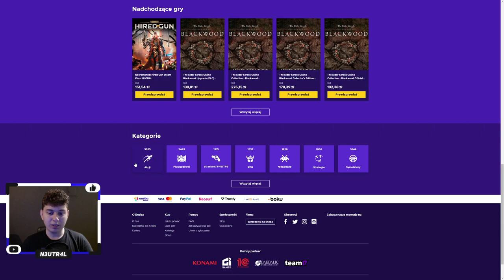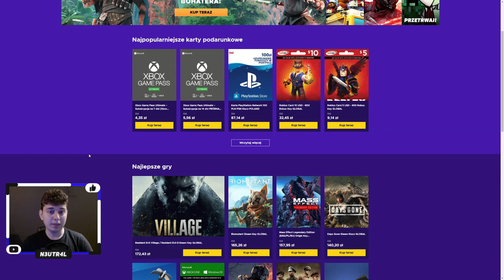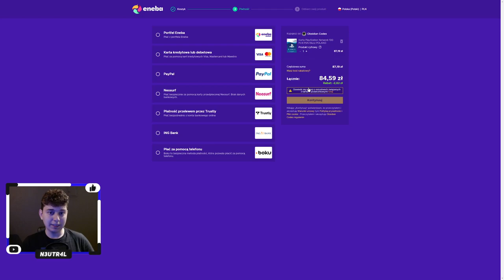⭐ PIERWSZE KONTO N3UTR4LA?! MAMY PIERWSZEGO POLAKA Z 600 POZIOMEM! ⭐ SHAKES & FIDGET ⭐ N3UTR4L ⭐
Siemanko!
W dzisiejszym odcinku przedstawienie pięciu najsilniejszych postaci S9.PL, w tym pierwszego polaka z 600 poziomem.
Miłego oglądania!